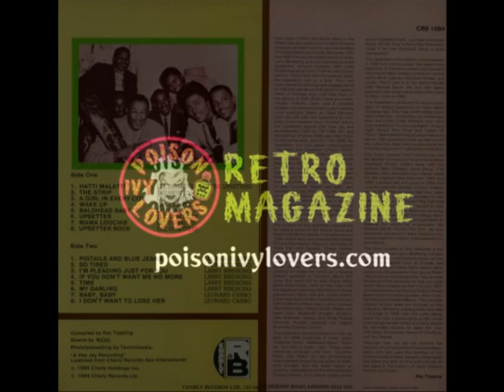The Upsetters - Upsetter Rock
Artist: The Upsetters
Album: The New Orleans Connection
Song: Upsetter Rock
 Record company: Charly R&B
Release date: 1984